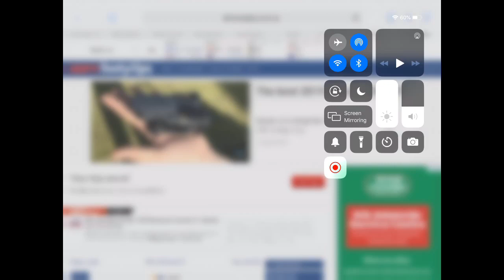My round 17 AFL tips